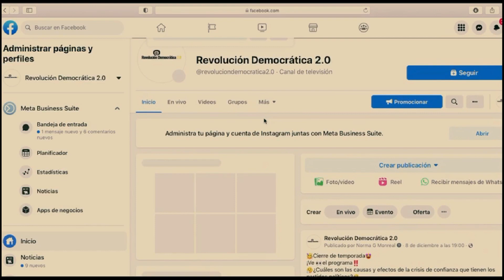La inseguridad pública y la prevención del delito en México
¿Sabías que un 64.2 % de la población mayor de 18 años consideró inseguro vivir en su ciudad?🤔🤔
📍Capítulo 3: La inseguridad pública y la prevención del delito en México .
📣Acompáñanos a reescribir la historia‼️
¡ Hagámosla viral‼️
📌¿Donde?
🔵 Facebook: Revolución Democrática 2.0
⚠️Comenta, comparte y participa.

Con la conducción de:
📌César Arenas. Abogado y Maestro en Economía. Político de izquierda y asesor legislativo
📌Julieta Camacho Granados. . Politóloga, Feminista, Maestra en Estudios Electorales.
Invitada:
📌Ruth Zavaleta Salgado. Doctora en Derecho. Académica. Feminista. Política mexicana, Ha sido diputada federal y local. Fundadora del